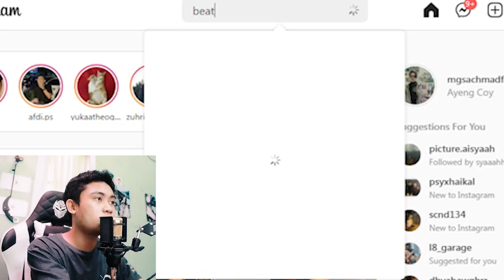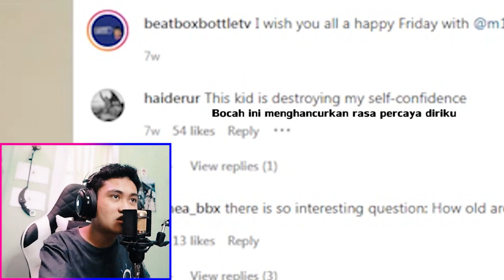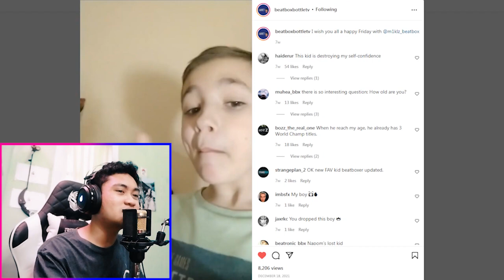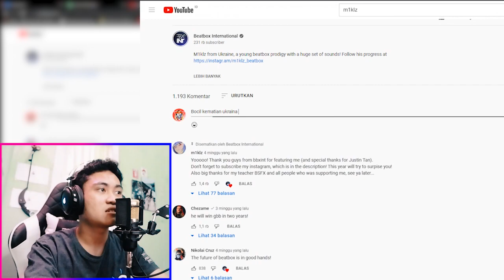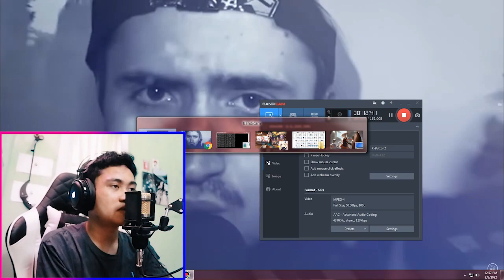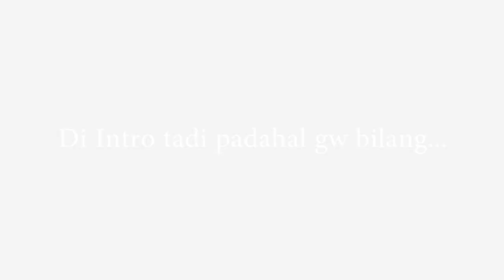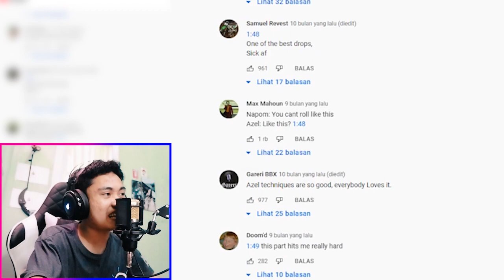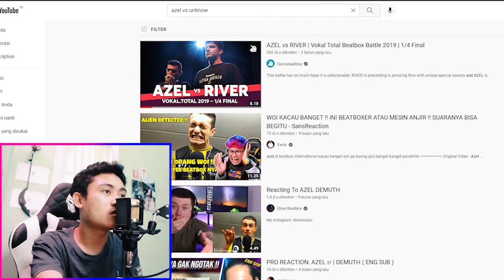BOCIL KEMATIAN UKRAINA BEATBOX!😱 | M1KLZ & AZEL Beatbox International Shout Out [Reaction]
GILA COK SERASA GEMPA BUMI DENGERNYA!